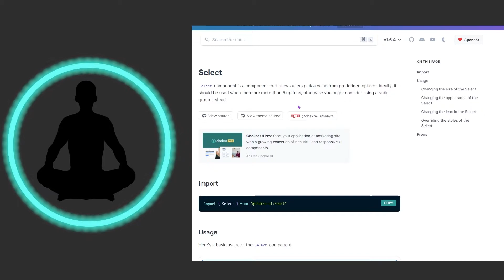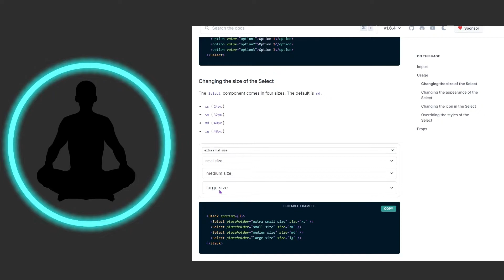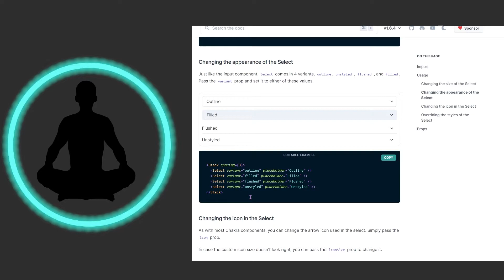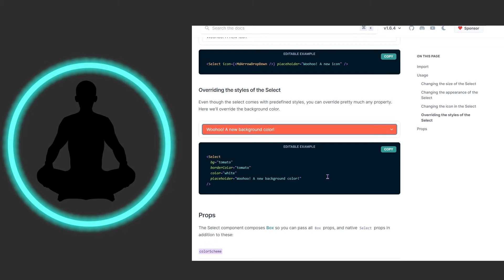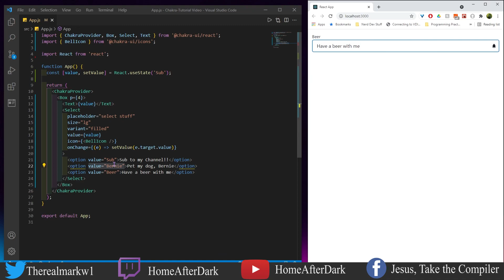Select - Chakra UI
"Chakra UI is a simple, modular and accessible component library that gives you the building blocks you need to build your React applications."

Timestamps:
Intro:
Docs:
Coding:
Outro:

Install:
npm i @chakra-ui/react @emotion/react@^11 @emotion/styled@^11 framer-motion@^4

or

yarn add @chakra-ui/react @emotion/react@^11 @emotion/styled@^11 framer-motion@^4

Install Icons:
npm i @chakra-ui/icons

# or

yarn add @chakra-ui/icons

In future series/videos I record I promise to bump up the font size. Most tutorials I watch are on laptop/desktop, so I didn't think about coding videos for mobile. I'll do better.

Graphics:
Anvil Media Foundry